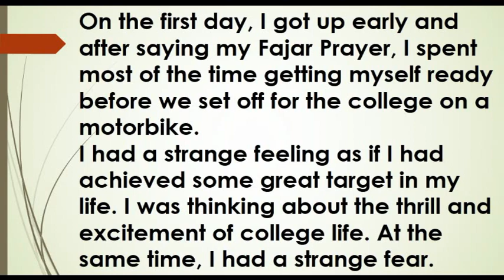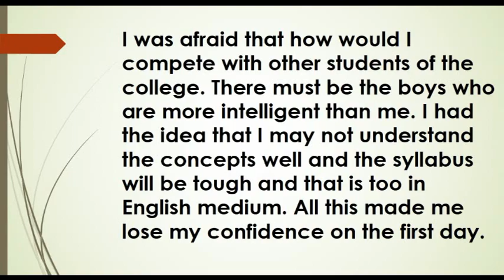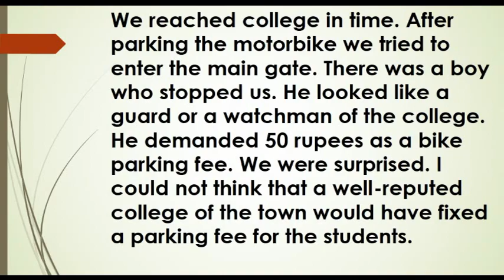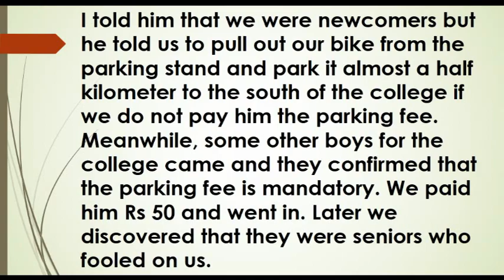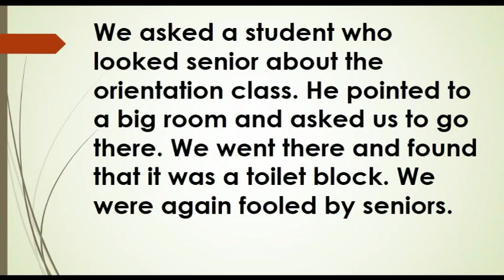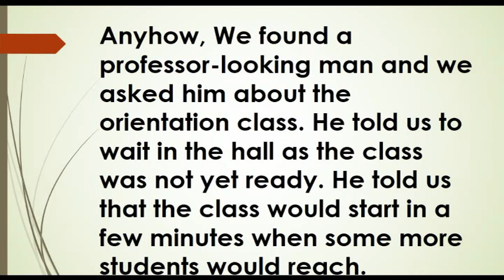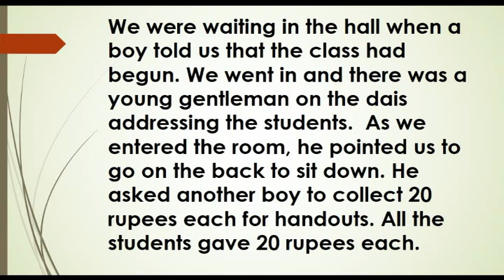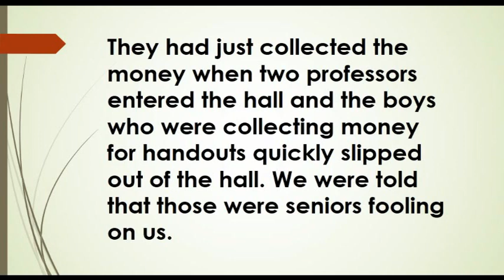My first Day at College Essay 2nd year Brave Mian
Brave Mian
Hope you all the students are well. Today I will explain My First Day at College in this video. If you follow, I hope this brings you good marks. In this channel you will find Articles, Letters, Applications, Dialogues, Paragraphs, and Speeches for School, College, University, and Graduation Students.